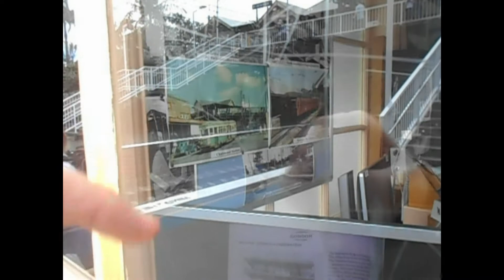EPISODE 176 GORDON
FILM 12/8/2018
Next Episode is
177  Turramurrra